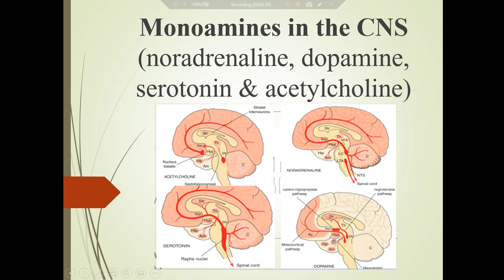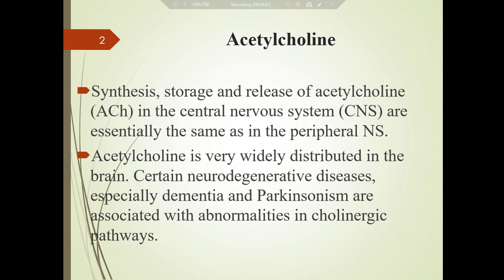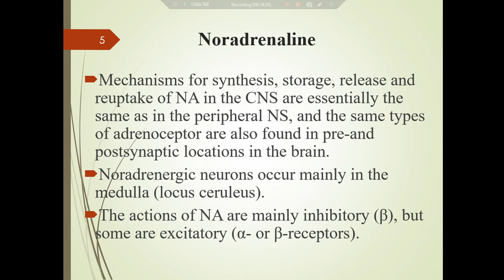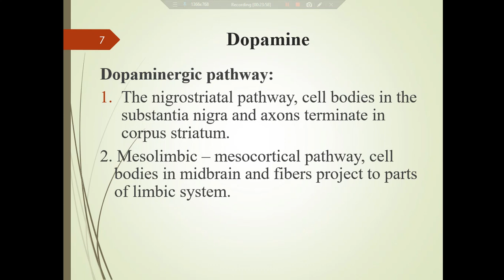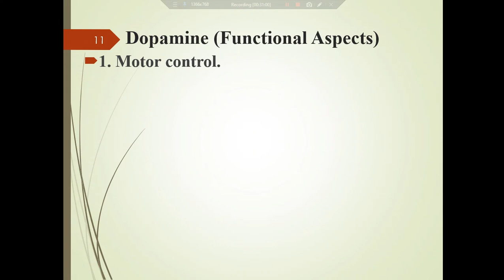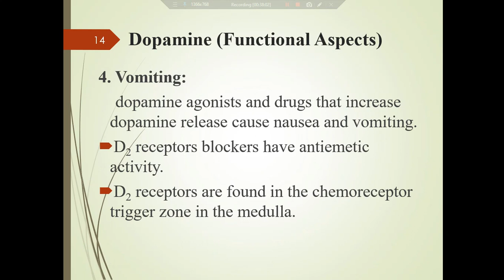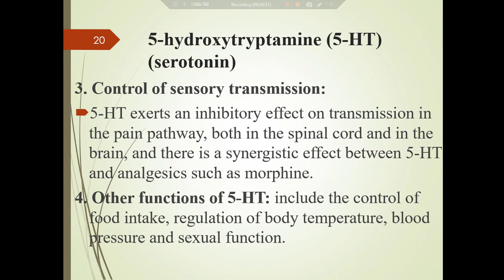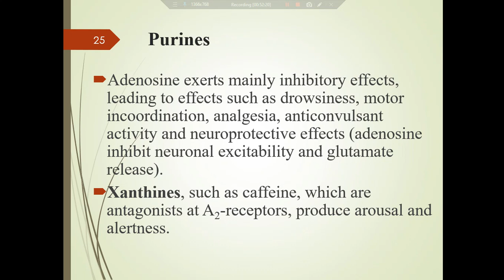Neuro humoral transmission in the CNS 2